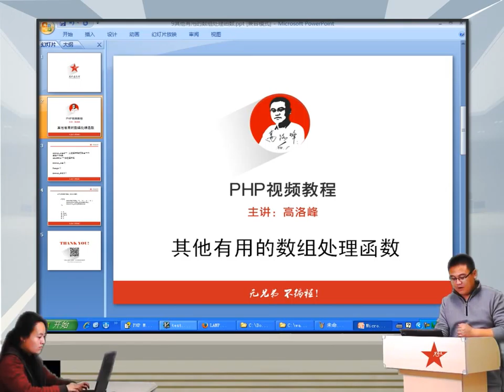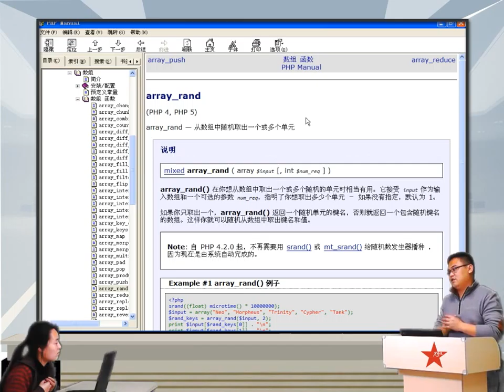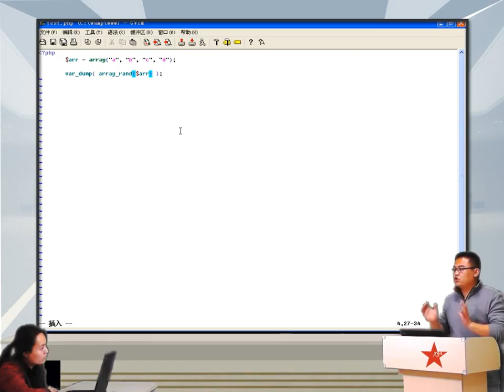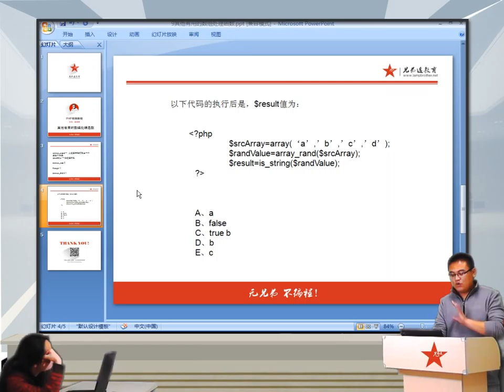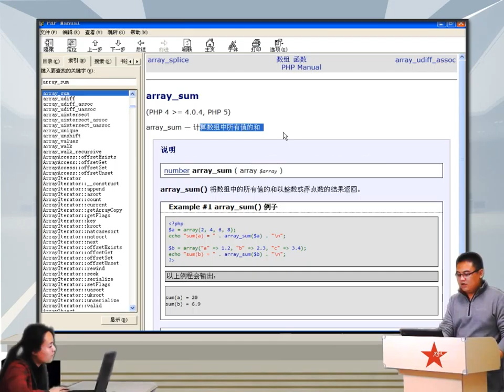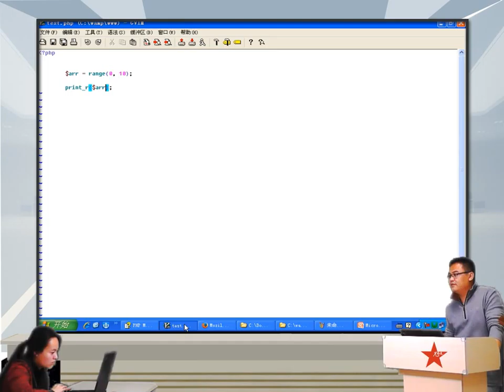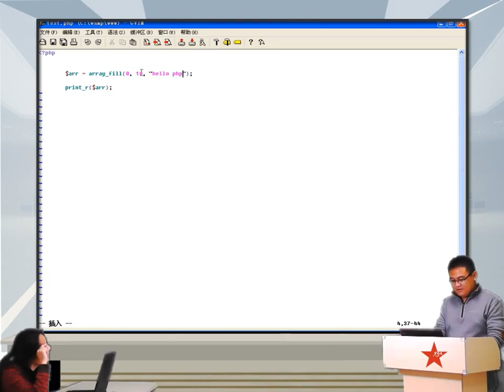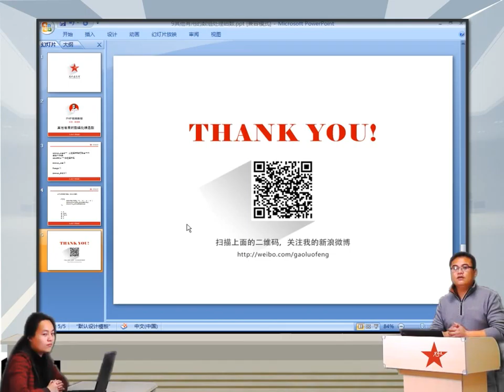2014兄弟连高洛峰 PHP教程 6 5 19 PHP其他有用的数组处理函数